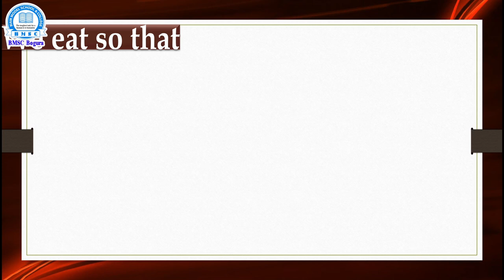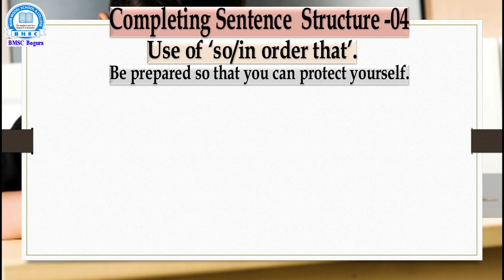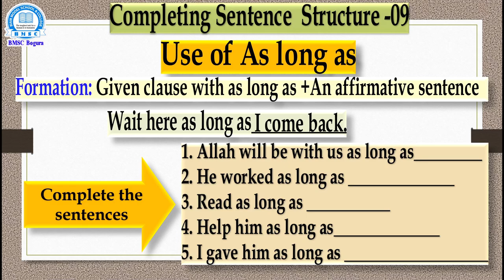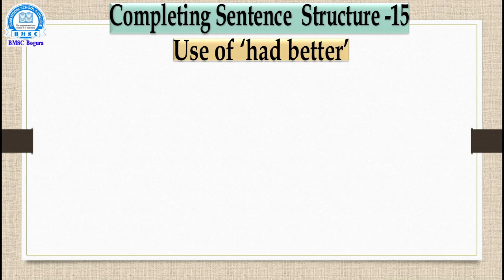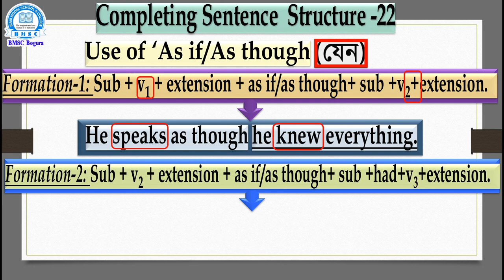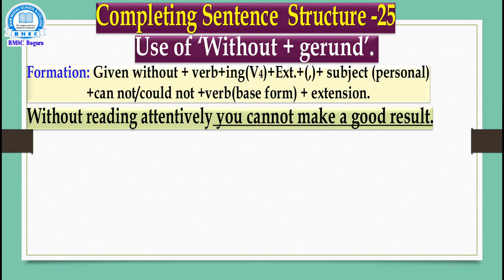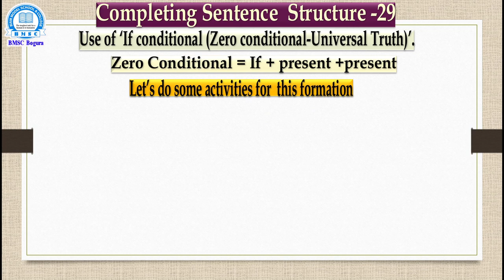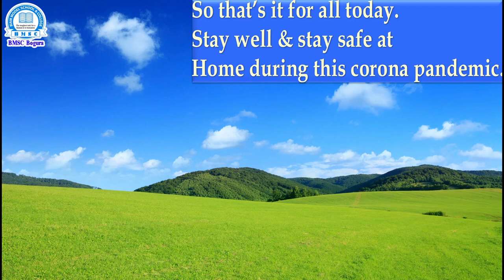Class-Nine-Ten English 2nd Paper (Completing Sentences Full) Teacher- Biswarup Roy